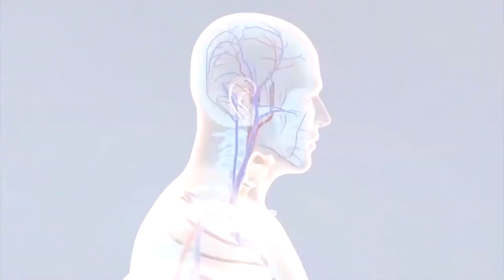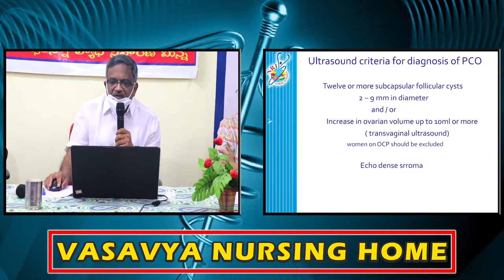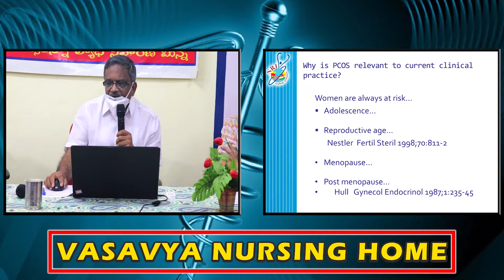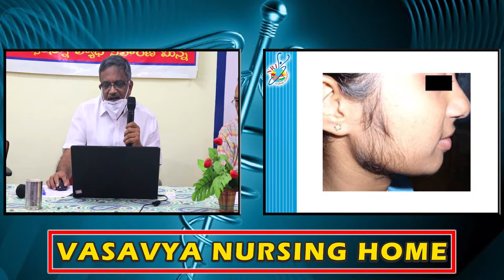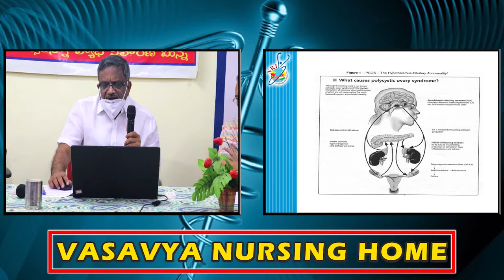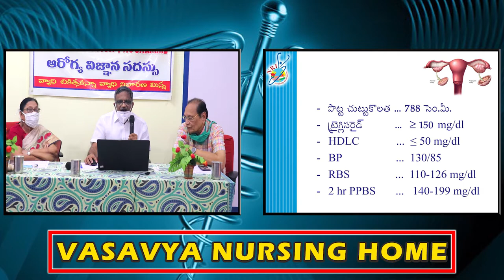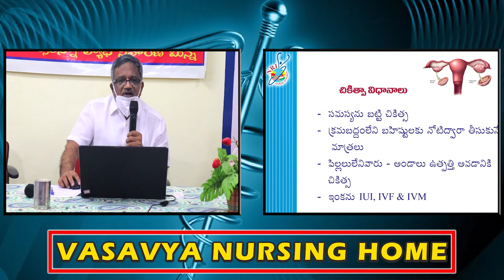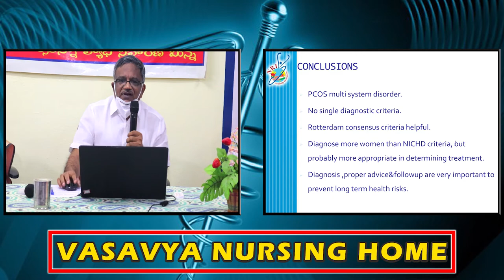Dr. K. Gangadhara Rao, Gynaecologist Speaks on P.C.O.D in 1065 HEP in Vasavya Nursing Home.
Dr. K. Gangadhara Rao, Gynaecologist Speaks on P.C.O.D in 1065 Weekly Health Education Programme on 13th June, 2020 in Vasavya Nursing Home.